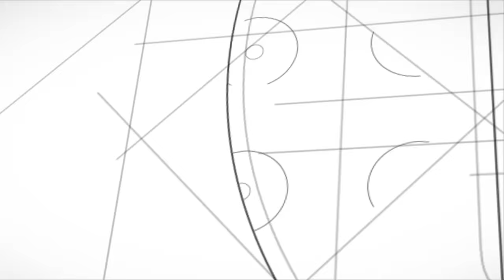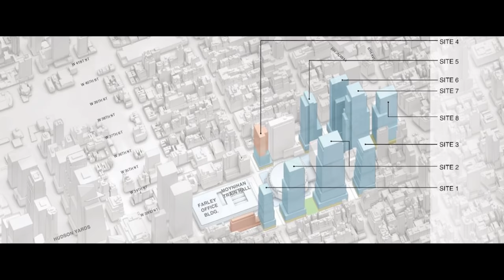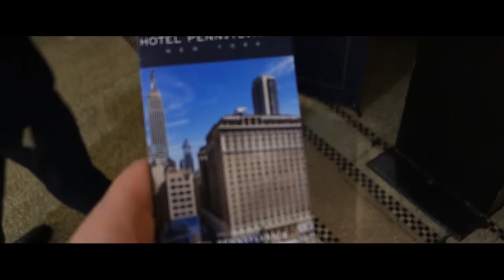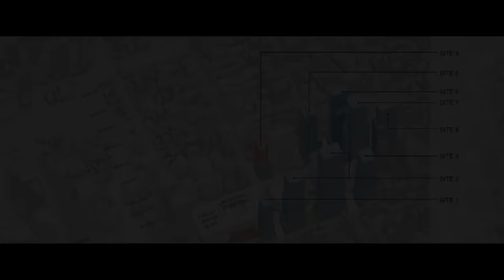NEW YORK 2030 : Ces 3 Immenses Gratte-Ciel qui vont Radicalement Changer la Skyline - Partie 3/3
D'ici 2030, la ville de New York va connaître un changement radical de sa skyline, notamment avec l'arrivée de 3 nouveaux et immenses gratte-ciel particulièrement imposants, tant en largeur qu'en hauteur. Dans cette vidéo, je vous montre ce à quoi va ressembler le futur New York avec ces nouvelles tours. Au menu, nous verrons la Tour de l'Affirmation située juste à côté du quartier de l'Hudson Yards, le 350 Park Avenue situé dans le Midtown, non loin du siège social du géant financier Blackrock, du 432 park Avenue des gratte-ciel allumettes de Central Park et enfin, nous verrons le projet du 15 Penn Plaza, qui va venir prendre place sur le site actuel de l'hôtel Pennsylvania et faire de l'ombre à l'Empire State Building... Bonne vidéo à toutes et à tous !

Certaines images proviennent de theDronalist, Foster+Partners, Vornado Realty Trust et David Adjaye Associates, merci à eux !

00:00 Intro
00:24 Affirmation Tower
01:09 Un concept de David Adjaye
01:57 Un projet à vocation symbolique
02:32 350 Park Avenue
03:49 Une nouvelle génération de gratte-ciel imposants pour le Midtown Manhattan
04:26 Présentation du 15 Penn Plaza
05:13 La démolition polémique de l'Hôtel Pennsylvania
06:05 Utilité de la Tour et aménités
06:36 Design du 15 Penn Plaza
07:32 Une transformation paysagère radicale de cette partie du Midtown
08:06 Outro